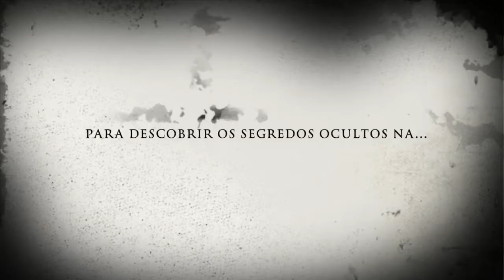Em breve o relato - A casa assombrada